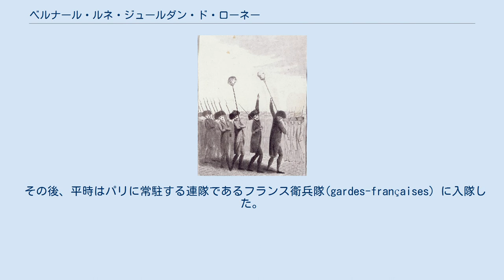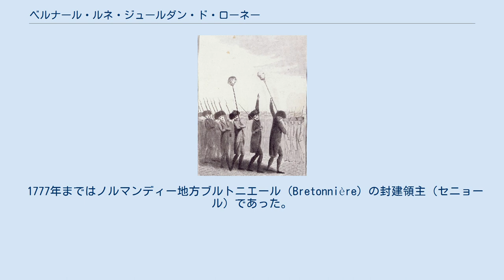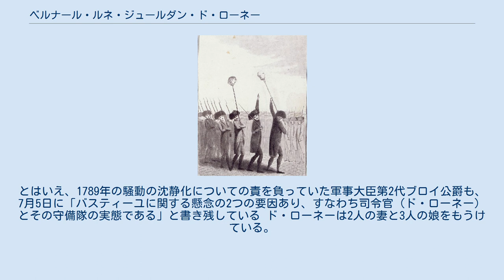ベルナール・ルネ・ジュールダン・ド・ローネー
ベルナール・ルネ・ジュールダン・ド・ローネー(1740年-1789年）は、フランス王国の侯爵。
パリのバスティーユ牢獄司令官を務め、1789年7月14日のバスティーユ襲撃においては守備隊の指揮官であり、群衆に虐殺された。
 ド・ローネーは、1740年4月8日から9日にかけての夜、父ルネ・ジュールダン・ド・ローネーが司令官を務めるバスティーユ牢獄で生まれた。
8歳のとき、国王護衛銃士隊(mousquetaires du roi)の名誉職を拝命。
 その後、平時はパリに常駐する連隊であるフランス衛兵隊(gardes-françaises）に入隊した。
 1776年、ド・ローネーはバスティーユ要塞司令官の地位をジュミアック候から継承した。
アンシャン・レジームの上流階級の多くがそうしたように、バスティーユ牢獄司令官の職を投資として前任者から買い取ったのである。
1778年12月19日にルイ16世の娘誕生の祝砲を撃ち損じたことを除いては、彼は13年間をこの職で平穏に過ごしていた。
1785年8月、バスティーユ牢獄は首飾り事件の主要人物であるルイ＝ルネ＝エドゥアール・ド・ロアン＝ゲメネーとジャンヌ・ド・ラ・モット・ヴァロアを収容した。
特に後者は取り扱いが難しい囚人であったが、ド・ローネーは両者に礼儀正しく振舞った。
 1777年まではノルマンディー地方ブルトニエール（Bretonnière）の封建領主（セニョール）であった。
バスティーユ牢獄に隣接するサンタントワーヌ通りの家屋を所有し、賃貸ししていた。
 ド・ローネーの配下である、常設のバスティーユ牢獄守備隊は、正規軍の要件に満たない約80人の傷痍軍人 (廃兵院の年金受給者)で構成されていた。
バスティーユ襲撃の2日前となる7月12日、守備隊は30人のスイス傭兵（Salis-Samade連隊）によって増強された。
 バスティーユ襲撃で連れ出されるド・ローネーを描いた、（ジャン＝バティスト・ラルマン画の油絵。 (フランス革命美術館蔵) この日の早いうちに民衆の要求を受け入れた、ソンブルイユ廃兵院司令官と異なり、ド・ローネーは牢獄兼要塞と格納されていた武器火薬の明け渡しを拒絶した。 ド・ローネーは、攻撃がない限り発砲しないことを約束し、パリ市庁舎からの2人の代表者との対話に努めたが、交渉は長引いた。その間に焦れた群衆の一部は跳ね橋の鎖を破壊して要塞の中庭へと侵入を始め 、守備隊はこれに対し、警告のうえで発砲を開始した。 要塞を包囲する者らはこれをド・ローネー側の裏切りと解釈した。 両者はその後約4時間に亘って銃火を交え、群衆側は約100人の死傷者を出した一方、防衛側は狭間や胸壁を活用してよく守り、死者1人と負傷者3人を出したのみだった 要塞内部には水源がなく、食糧供給が限られているため、ド・ローネーは要塞内の誰も害されないという条件で降伏することを決した。 ド・ローネーは、跳ね橋の開口部から渡されたメモの中で、これらの条件が拒否されれば、要塞と周辺地区全体を爆破するだろうと脅した。 この条件は拒絶され、降伏を潔しとしないド・ローネーは、伝えられるところによると火薬が備蓄されている地下室に向かおうとしたところを守備隊によって阻まれたという。 午後5時ごろ、要塞からの発砲がやみ、跳ね橋が突如降ろされた。 槍の先に掲げられるド・ローネーとフレッセル市長の首 ド・ローネーは身柄を確保され、剣と司令杖が差し押さえられた。彼は、暴動のリーダーの1人であるピエール・ユランという兵卒（後に将軍）にパリ市庁舎まで連行されるはずであったが、その途上で激怒した群衆によって、ナイフ・剣・銃剣で繰り返し暴行され1度発砲を受け、最終的に殺害された。
伝えられるところによると、ド・ローネーが絶命したのは、市庁舎近くで虐待を受けて自暴自棄になったド・ローネーが「もうたくさんだ！殺してくれ！」と叫んだところ、デノという失業中の料理人に股間を蹴り上げられたときだったという。
ド・ローネーの頭部は殺害後に肉屋のジューヴ・ジュールダンによって切断された。
頭部は、槍の先に掲げられて数時間に亘って通りを練り歩かれた後で、翌日、セーヌ川に投げ込まれた。
 バスティーユの守備隊のうち、士官3人と古参の軍人2人も私刑を受け、スイス人傭兵2人が行方不明となった。
しかし、守備隊の大多数は攻撃に参加していたフランス衛兵らによって群衆から守られ、最終的に解...